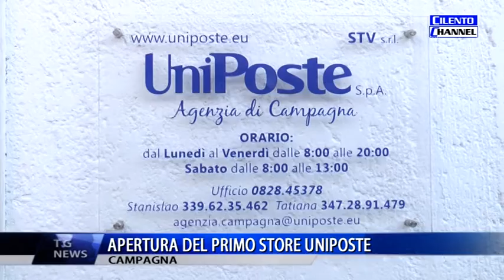Campagna apertura store Uniposte Spa